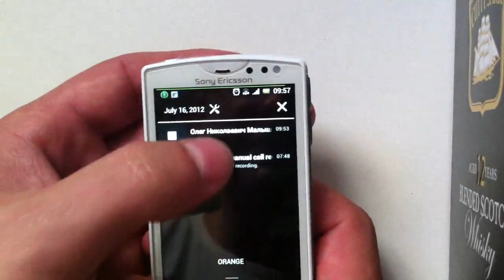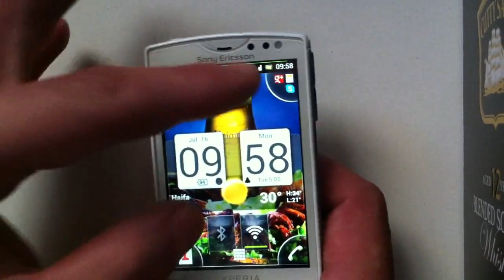SonyEricsson Xperia mini with Android Ice Scream Sandwich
SonyEricsson Xperia mini with Android Ice Scream Sandwich on board. Updated on 15/07/12